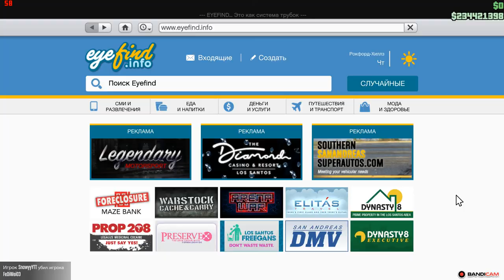Баг в GTA 5 2020 09 15 01 03 38 936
Баг невозможно уничтожить последний ящик.